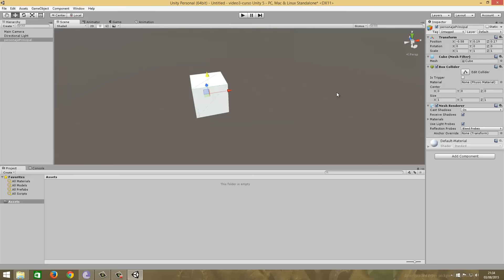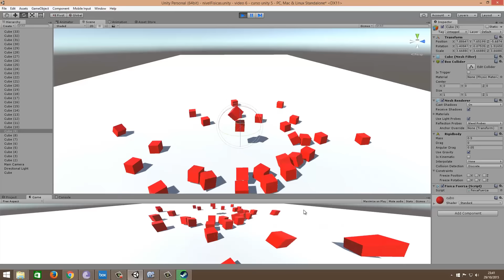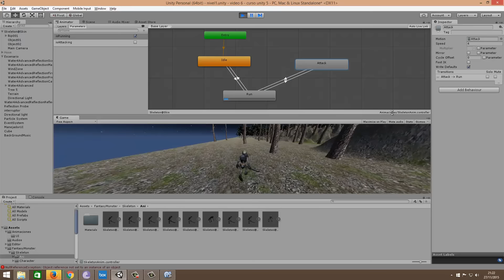APRENDE A DESARROLLAR VIDEOJUEGOS EN UNITY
En este curso  PREMIUM aprenderás a desarrollar videojuegos en unity 5. mas de 70 vídeos y 9 hs de duración en un curso que te llevará de la mano para desarrollar juegos!: